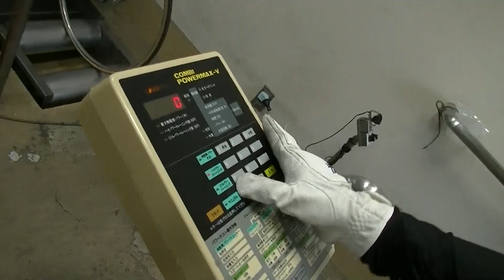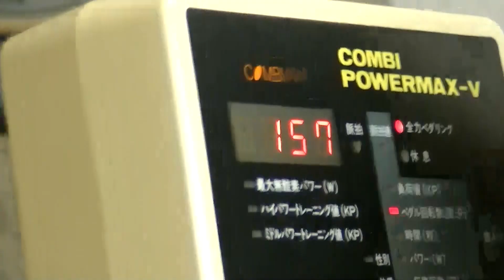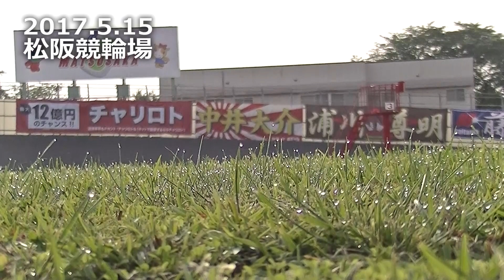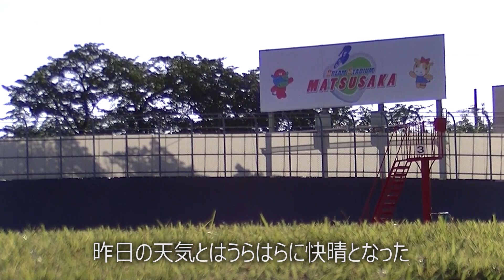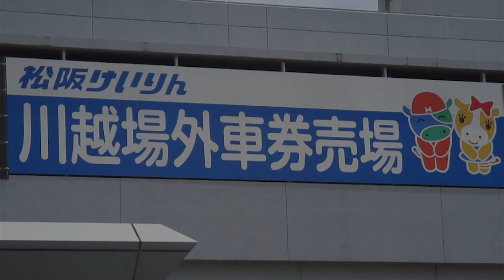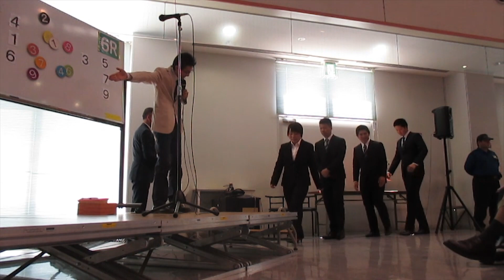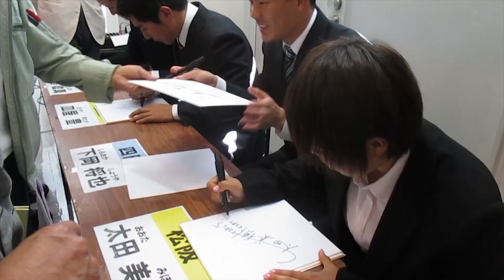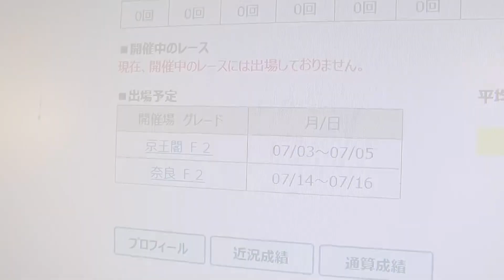月間・太田美穂 5May.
7/3京王閣(ナイター)で遂にデビュー！
５月の太田美穂に密着取材